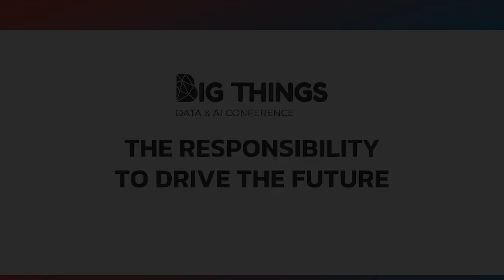Big Things Conference 2020.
The first day of the Big Things Conference has come to an end. Without a doubt, a marathon of great talks. Also, we would like to highlight the participation this year of great women like Nuria Oliver, Brooke Wenig or Idoia Salazar. Get ready for the rest of the event!